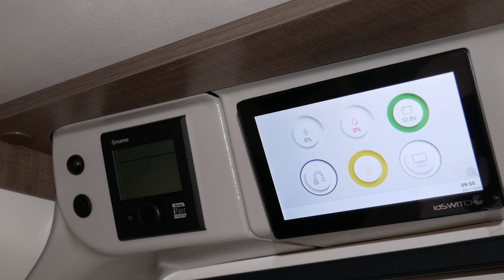Kastenwagen ☆ Mooveo VAN 60DB ☆ mit Doppelbett ☆ bei EMR Campers ☆